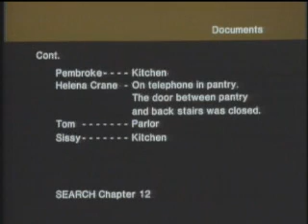Path 1212 - Alibi Map